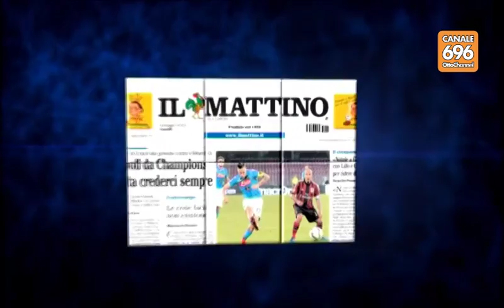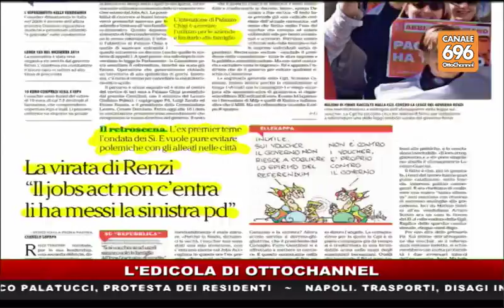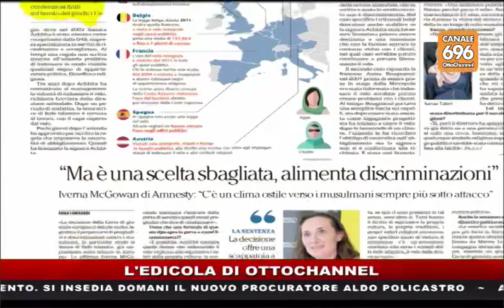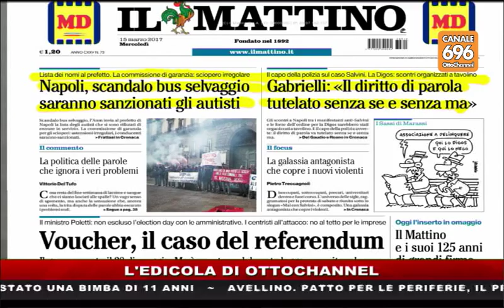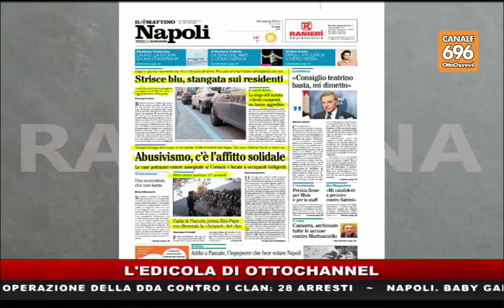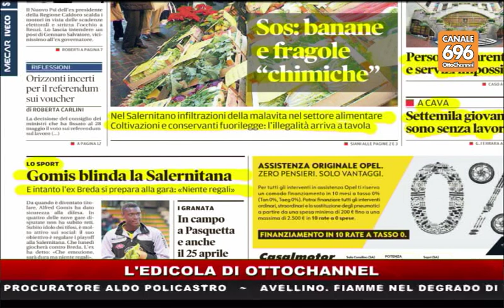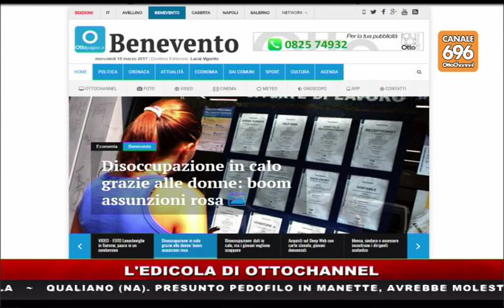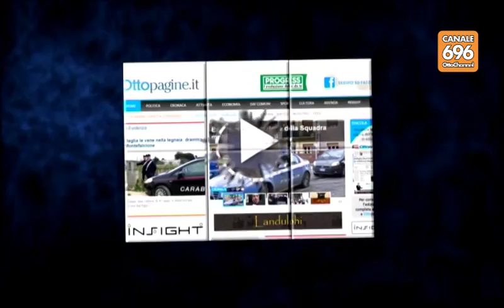rassegna stampa 20170315